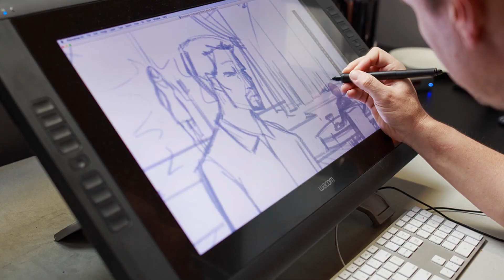Every Frame of War: The Representation of WWII in Japanese Animation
Video Essay covering the effects of World War 2 on Japanese animation. Spring 2020.